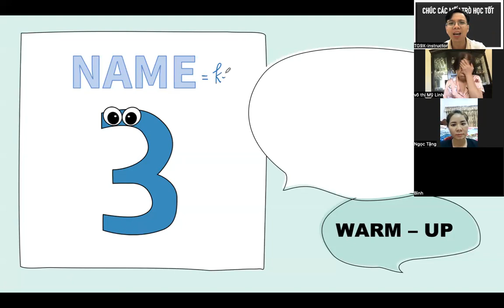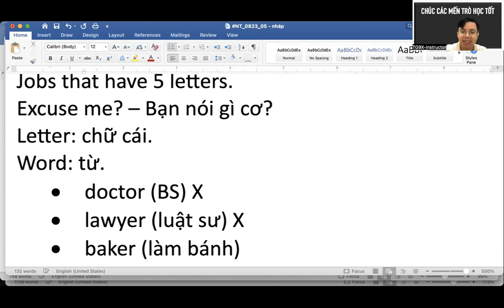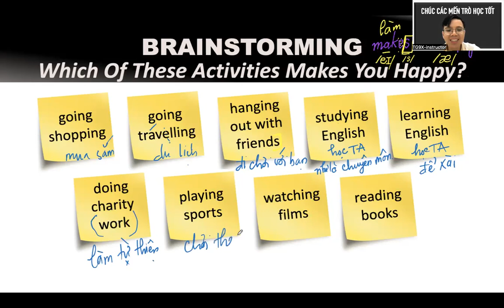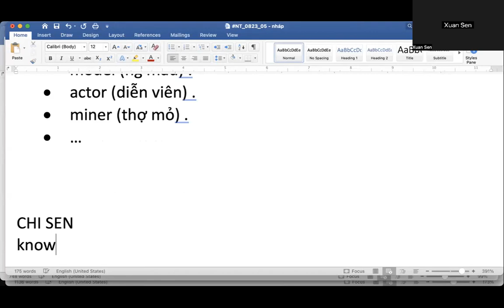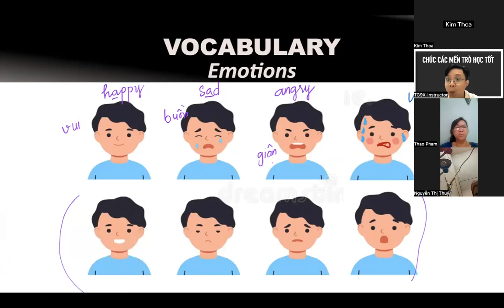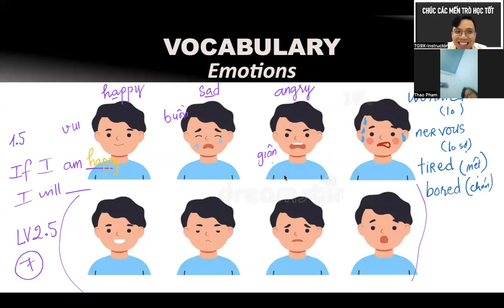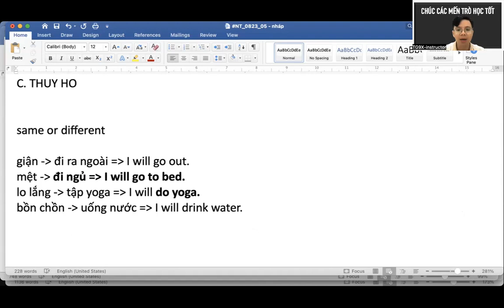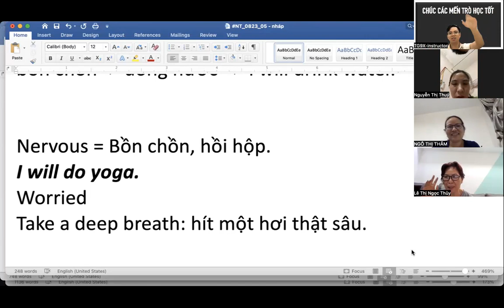TIẾNG ANH NGƯỜI LỚN (NỀN TẢNG) - NT_0823_05 - (CB) SPEAKING (Vui Thì Đi Mua Sắm)